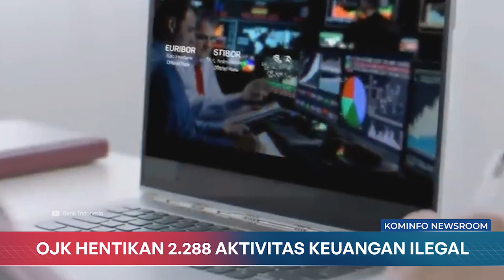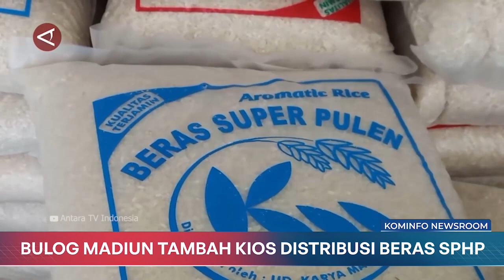OJK Hentikan 2.288 Aktivitas Keuangan Ilegal | Kominfo Newsroom 2/3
1. Indonesia Bawa Enam Isu di World Water Forum ke-10 2024

2. OJK Hentikan 2.288 Aktivitas Keuangan Ilegal

3. Pemerintah Beri Bantuan Bagi Petani Gagal Panen

4. Bulog Madiun Tambah Kios Distribusi Beras SPHP

Selamat Menyaksikan!
Salam Sehat!